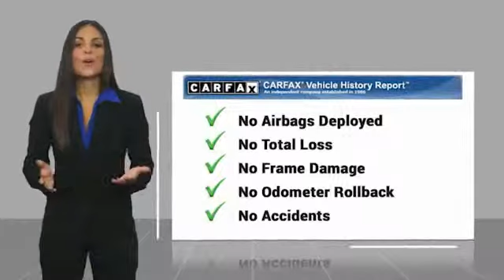2016 Honda Accord 2016 Honda Accord Sport FOR SALE in Bakersfield, CA V1179A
CLEAN CARFAX!, CLEAN AS A PIN , Black w/Leather-Trimmed Seats. Clean CARFAX. White Orchid Pearl Recent Arrival! 26/35 City/Highway MPG Vehicle price and availability are subject to change without notice.